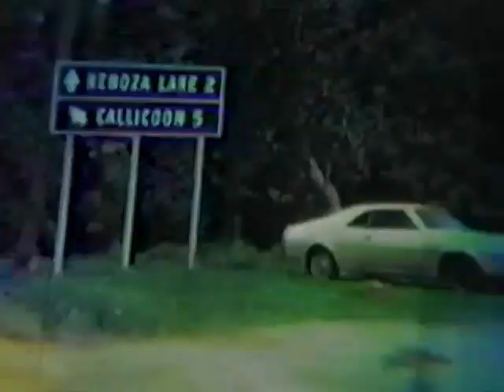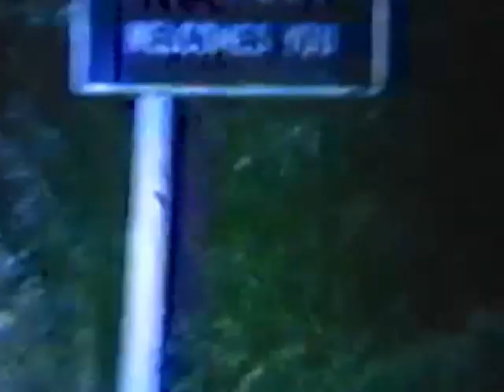Woodstock2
Two hippies return from Woodstock to start their own band.